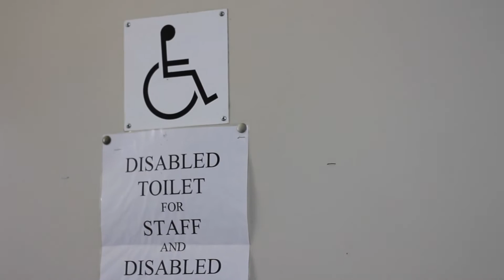Behind the Corner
A short film created by PQA Rochester